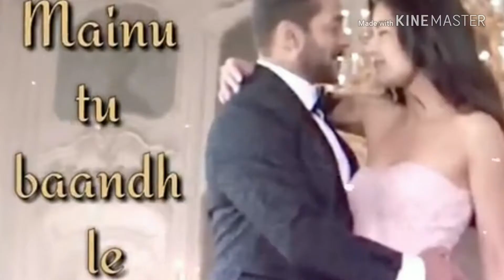Whatsapp Status.....SERIAL PRODUCTION